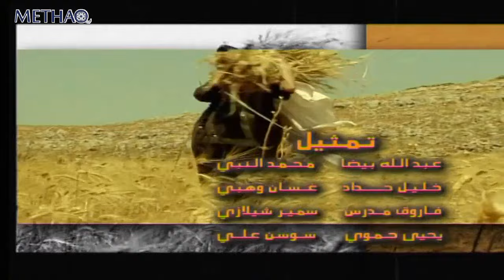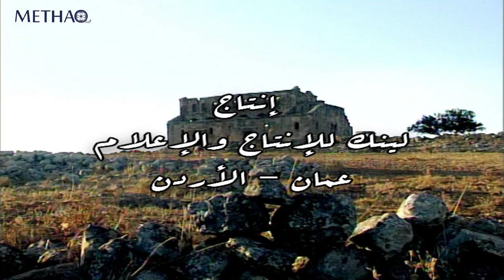مسلسل الثريا الحلقة 13 الثالثة عشر | Al Thuraya HD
مسلسل اجتماعي يرصد المسلسل حياة أسرة باشا من أصول تركية
انتاج عام 1997 اخراج هيثم حقي
بطولة
جمال سليمان
سوزان نجم الدين
سليم صبري
خالد تاجا
فارس الحلو
عمر حجو
يارا صبري
باسم ياخور
شكران مرتجى